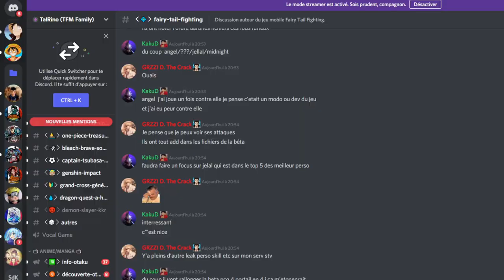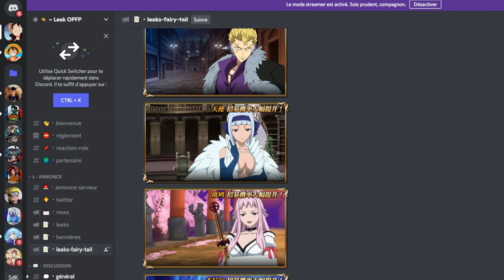NEWS LES NOUVEAUX PORTAILS ANGEL JELAL MIDNIGHT IKARUGA fairy tail fierce fighting